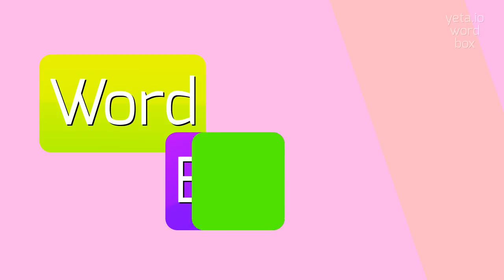How to say "njcbi"! (High Quality Voices)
Watch in this video how to say and pronounce "njcbi"!